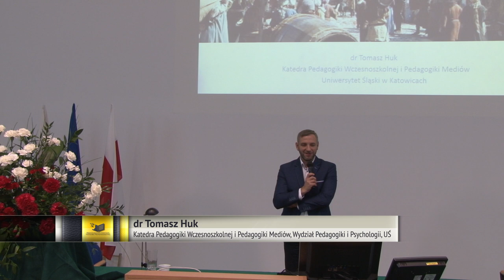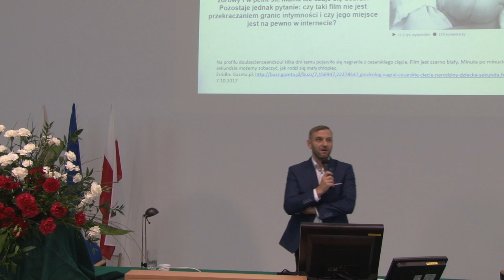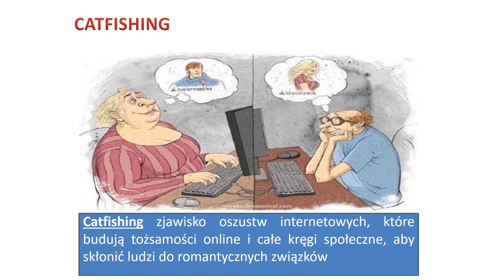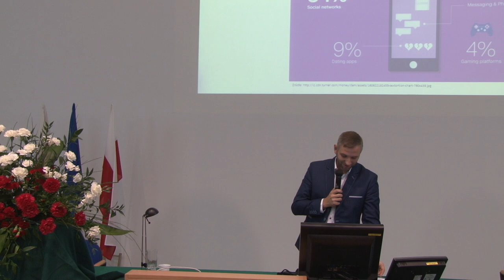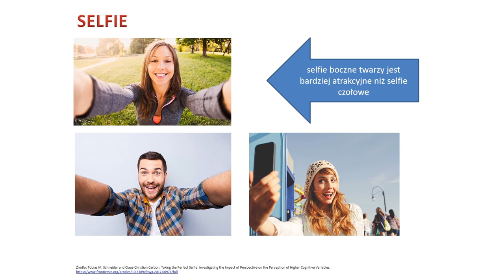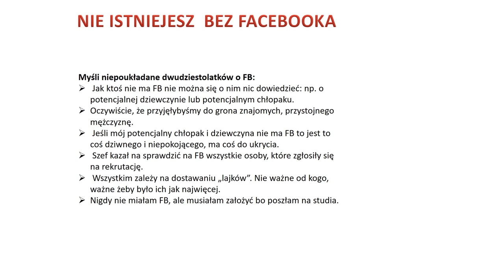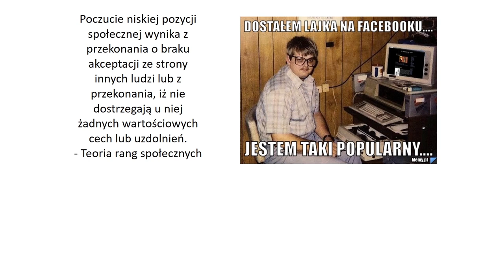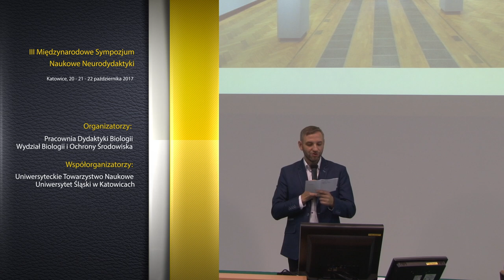Tomasz Huk - Internetowe targowisko ekspozycji "JA" małego, nastoletniego i dorosłego człowieka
Wykład dra Tomasza Huka, wygłoszony podczas III Międzynarodowego Sympozjum Naukowego Neurodydaktyki, odbywającego się w dniach 20 - 22 października 2017 na Wydziale Biologii i Ochrony Środowiska Uniwersytetu Śląskiego w Katowicach.